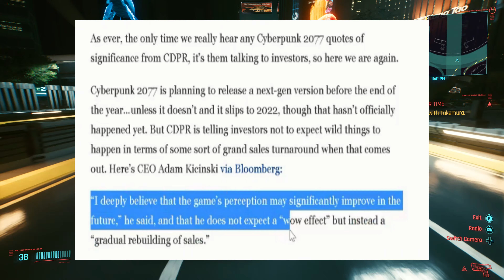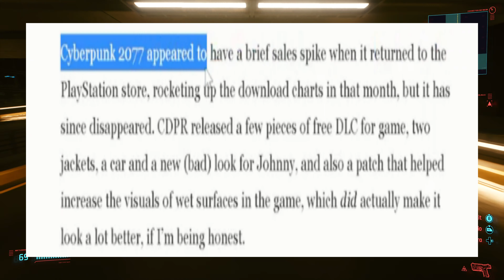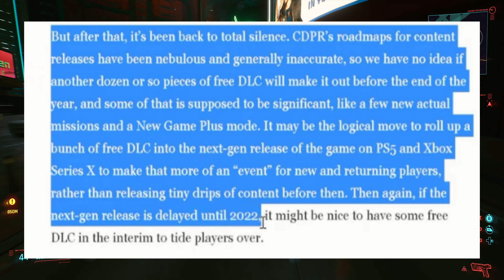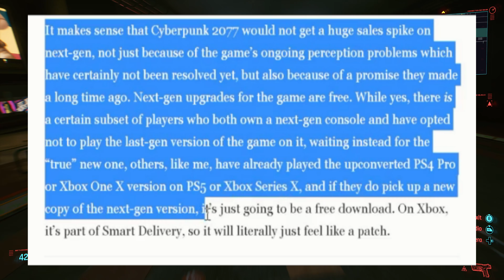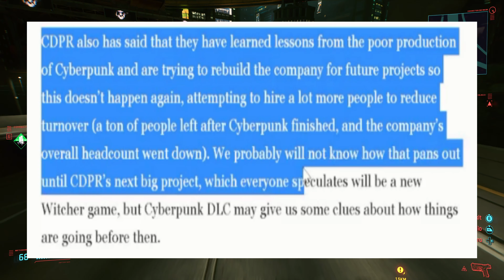CD PROJEKT RED MESSAGE TO INVESTORS !!!!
CD PROJEKT RED MEASSAGE TO INVESTORS !